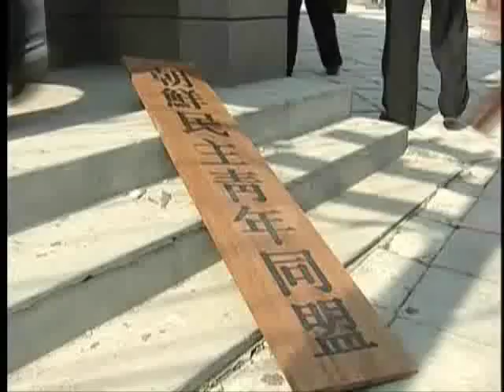part 1 畫報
my clip of song il kook his best rookie award "picturial of life" 2002